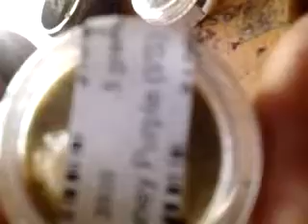Smokeystefy9 talks bout alot